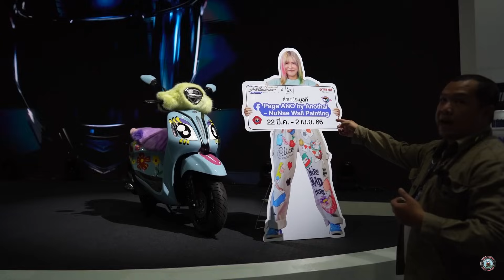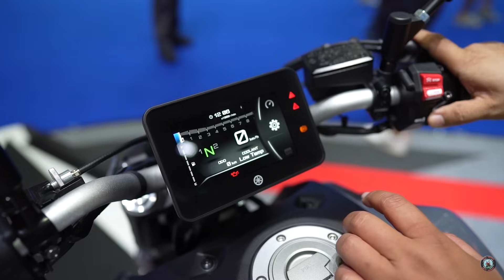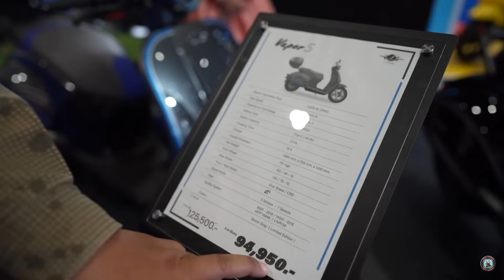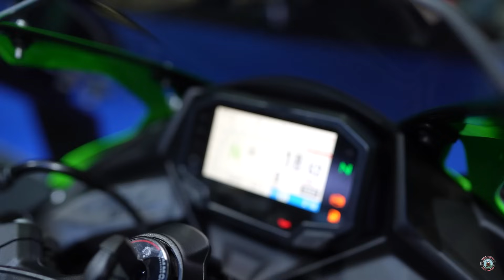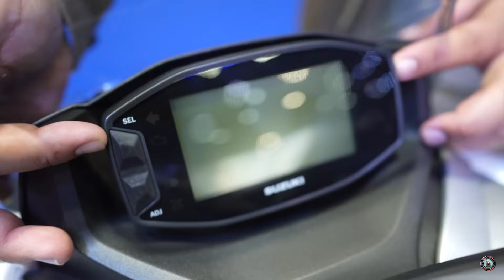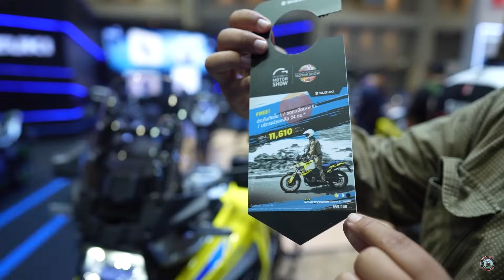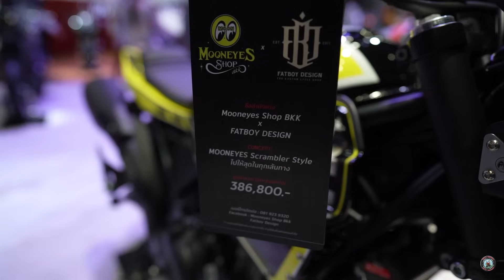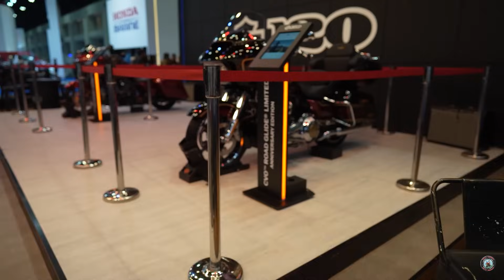พาเดินชม มอเตอร์ไซค์รุ่นใหม่ที่เปิดตัวใน Bangkok International Motor Show 2023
พาเดินชม มอเตอร์ไซค์รุ่นใหม่ที่เปิดตัวใน Bangkok International Motor Show 2023 กันแบบครบทุกคัน (แต่ขอไม่ลงรายละเอียด เพราะคลิปจะยาวเกินไปครับ)